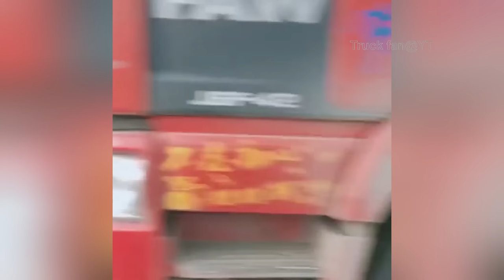Truck fail compilation【E19】-Pure sound compilation of heavyduty trucks